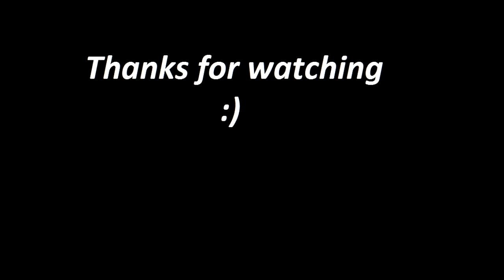Freestyle / Impro Dance - Theophilus London ft ASAP rocky - Big Spender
Mivel a nevünk is tartalmazza, úgy gondoltam, hogy rakok nektek fel egy videót erről is. Nem lett a legjobb, egyrészt mivel impro, azaz a srácok beraktak nekem egy random zenét és arra kellet táncolni és mondanom sem kell hogy addig még nem is hallottam a számot. De jó szórakozást hozzá:)
Zene:
Theophilus London ft ASAP rocky - Big Spender